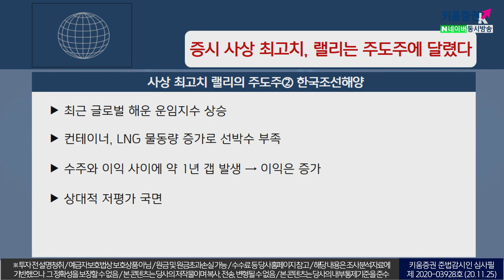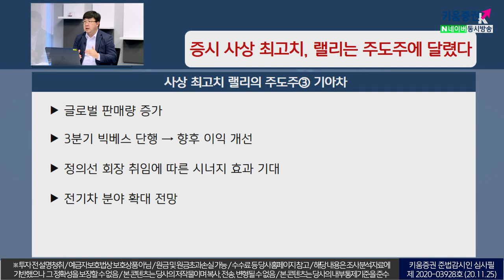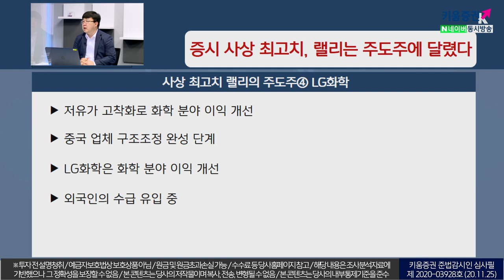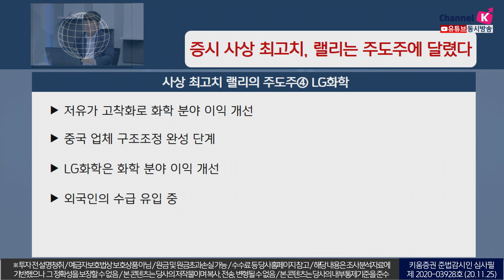증시 사상 최고치, 랠리는 주도주에 달렸다(이슈분석.시장분석/20.11.25)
증시 사상 최고치 랠리의 주인공들

주도주① 삼성전자
외국인의 삼성전자 대규모 순매수 지속, 원화 강세 인한 외국인 투자자 유입

주도주② ​한국조선해양
최근 글로벌 해운 운임지수 상승, ​컨테이너, LNG 물동량증가로 선박수 부족​
주도주③ ​기아차
글로벌 판매량 증가, 3분기 빅베스 단행 → 향후 이익개선

주도주④ ​​LG화학
저유가 고착화로 화학분야 이익개선, 중국업체 구조조정 완성단계